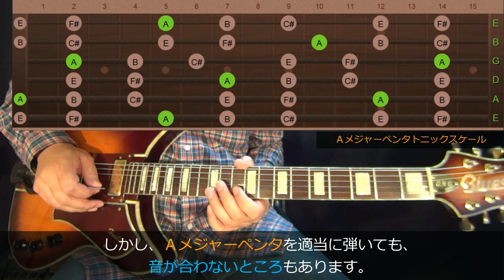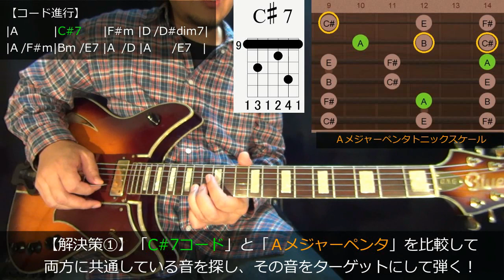ブルースギターレッスン【コードとスケールを使ったアドリブソロの弾き方/Ain't Nobody's Business (7/7)】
【アドリブソロの弾き方/Ain't Nobody's Business】のレッスン動画のつづきは↓をクリックすると視聴できます！

名曲【Ain't Nobody's Business】で
「コードとスケールを使ってアドリブソロを弾く方法」
を解説しているブルースギターレッスン動画です。

この動画は『BLUESギターオンラインレッスン』のサンプルです。

【BLUESギターオンラインレッスン】の詳細は
↓をクリックしてください！